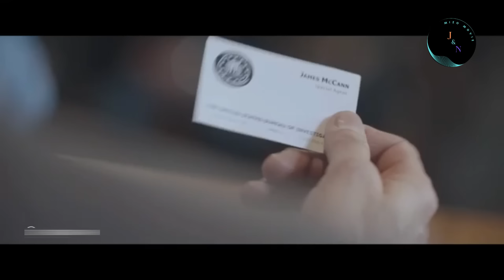Pa chak leh huaisen tak chu, misual rual in a nupui an ruk bo sak ngawt mai le.